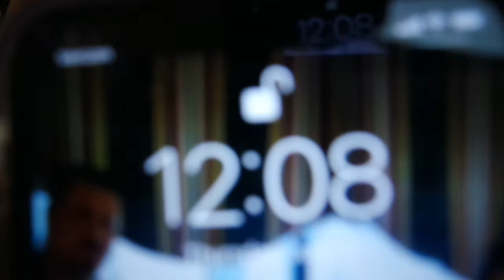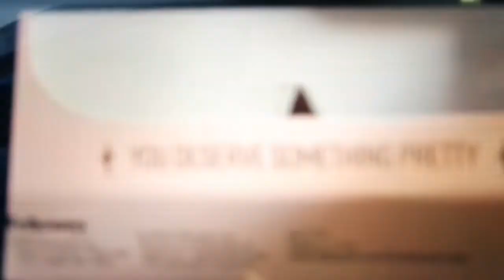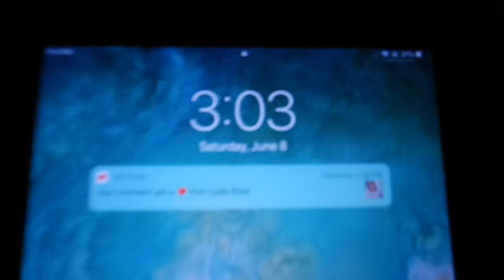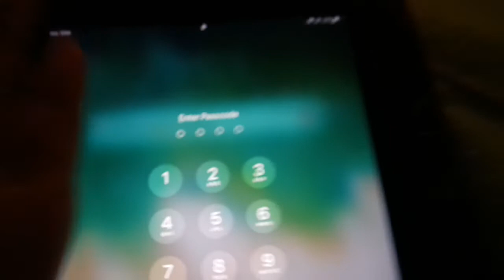DONT BE "THAT" PERSON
Instagram olivialovesbeauty
snapchat olivialovesyt
Pinterest paigerocker